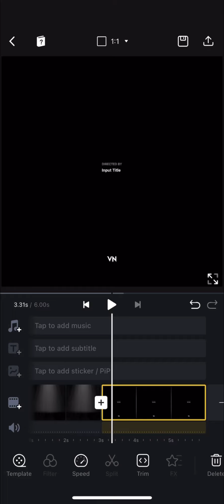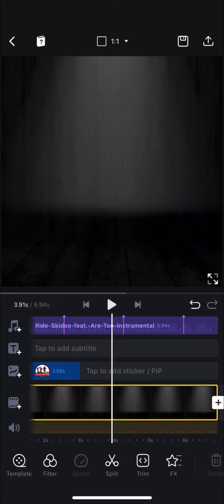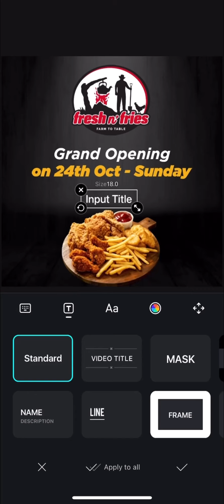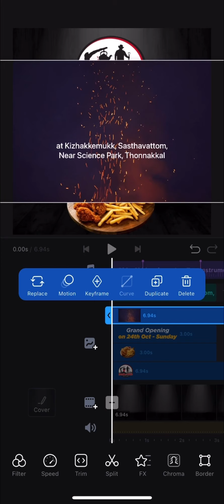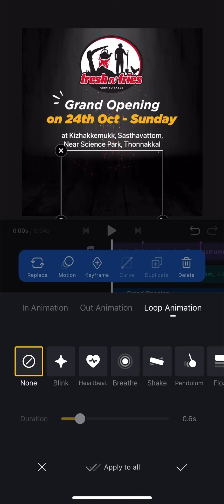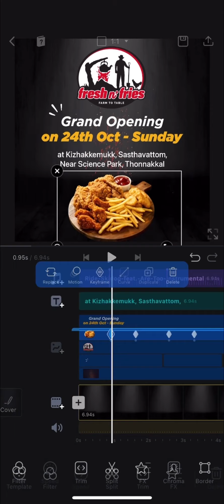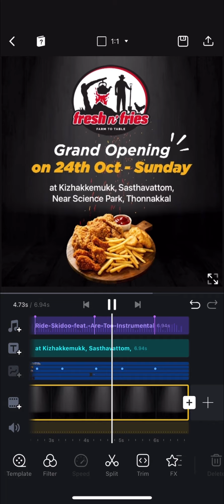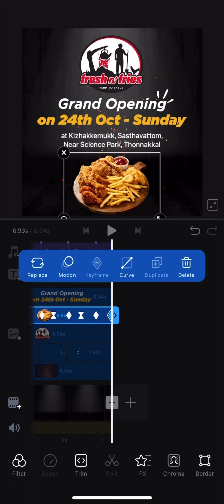Make free motion ad for your business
Make free motion ad for your business using mobile app. Without watermark 😎